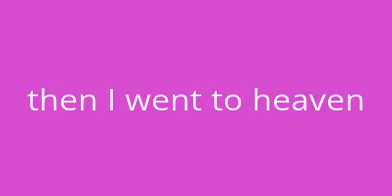chilling on the grill